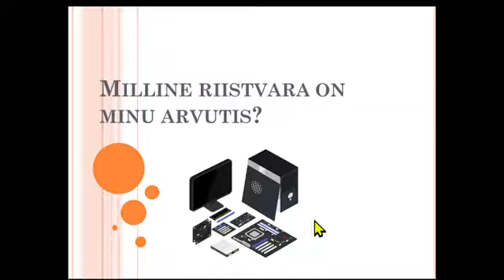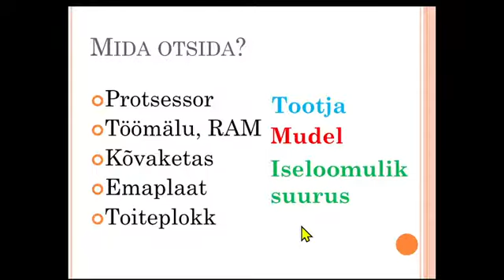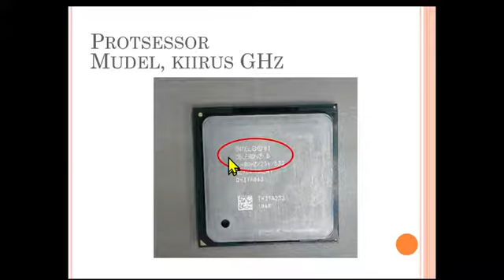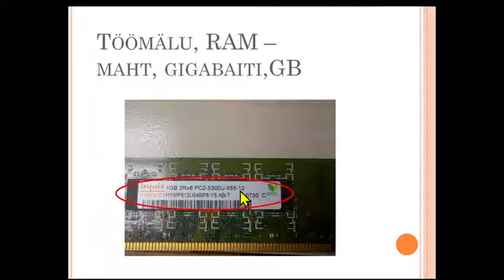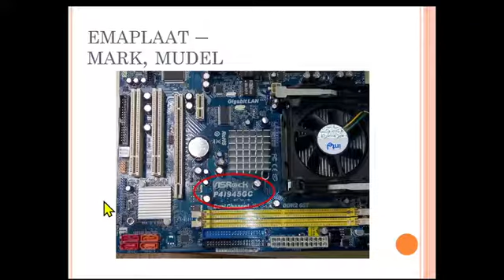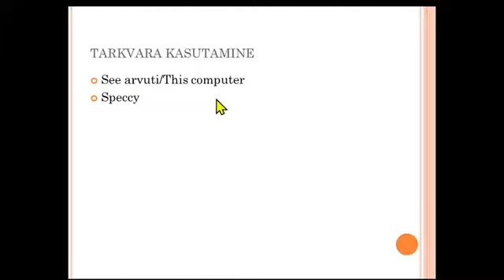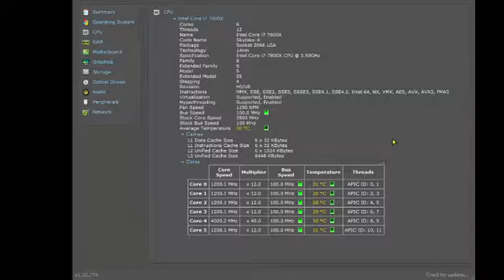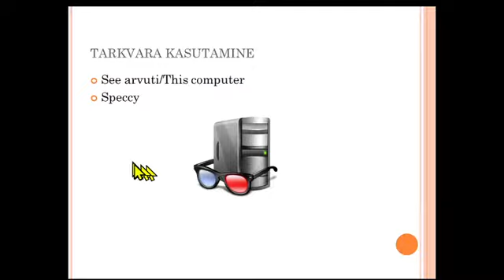Riistvara tuvastamine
Kuidas saada teada, et mis riistvarast arvuti koosneb?